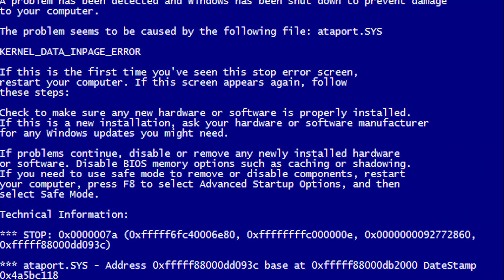¡EL LEGENDARIO ARTICUNO! - Pokémon Kanto Versuslocke #16 con [Xamork]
¡IMPORTANTE seguirnos en TWITCH para vernos en DIRECTO!
🔥 ¡Participa en el SORTEAZO de una TABLET POKéMON con TODOS LOS HACK ROM y MUCHOS JUEGOS POKéMON MÁS, dejando tu Like, Comentario y Suscripción en el vídeo! ¡El ganador/a lo daremos al finalizar la serie! ¡¡MUCHA SUERTE!! 🔥

¡Gran parte de mi SetUp Youtuber es gracias a ellos, seguidles que se lo merecen!

🎙️ Este es el PEDAZO DE MICRO que me han brindado 🎙️
🔥 Y estos los Cascos que utilizo para grabar y editar 🔥

Reglas del Versuslocke
- Capturar sólo al primer Pokémon de cada ruta o al segundo. ELIGES Primero o segundo de la ruta. No podemos capturar al mismo Pokémon que el otro.
- Si un Pokémon Muere, no puede volver a utilizarse. A la caja de Muertos.
- Sistema de Derrotas: Si perdemos un combate, añadimos una derrota al marcador. El ganador del locke es quien tenga menos derrotas.
- Sr.Fracaso: Si pierdes a todos los Pokémon que te quedaban vivos, hablas con el Sr.Fracaso y te genera un Pokémon totalmente random. A cambio, te añade una derrota más al marcador.
- Encontrar un máximo revivir te permite revivir a un Pokémon muerto.
- Sin randomizar, el juego ya tiene variedad suficiente tanto de salvajes como de entrenadores.
- Tras cada Medalla se hace un combate en Showdown, Óscar VS Xamork, y el perdedor obtiene otra derrota.

Lunes, Miércoles, Viernes, Sábados, a las 20:00 hora Española.
🔹 Episodios PARES: Canal de Óscar 🔹
🔹 Episodios IMPARES: Canal de Xamork 🔹